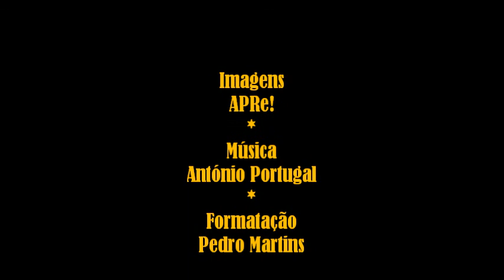APRe! - 25Abril2015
Participação da APRe! no 25 de Abril de 2015.